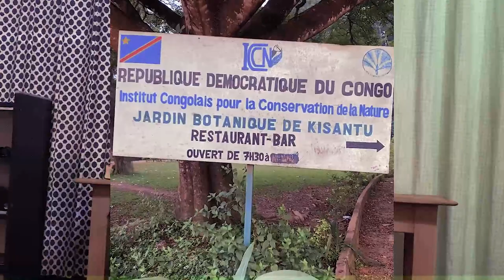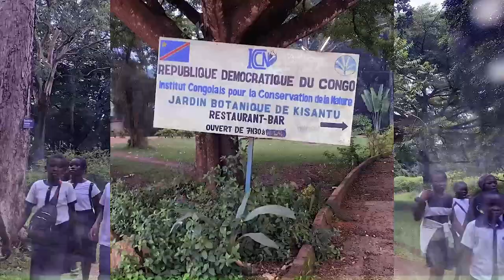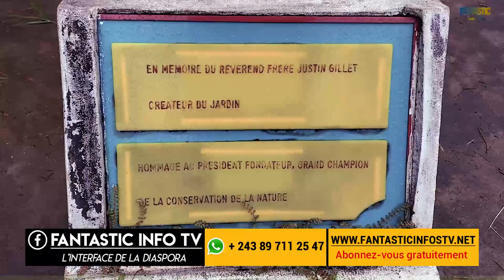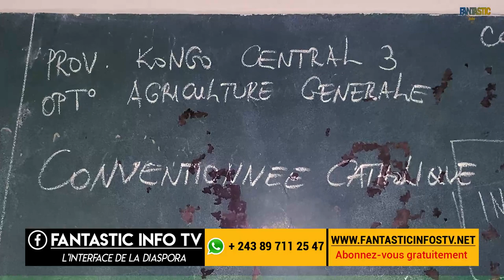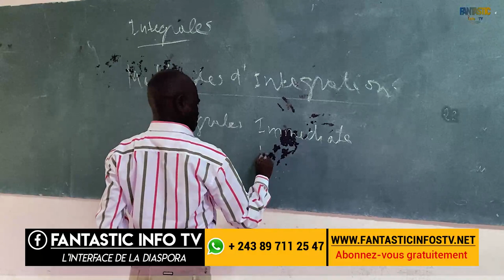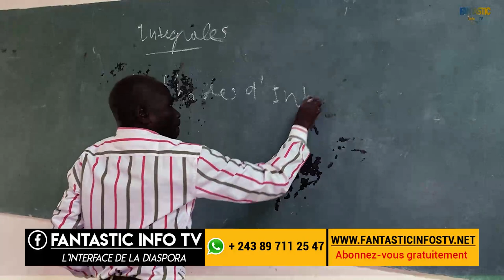Découverte de l'institut Agricole de Kisantu documentaire